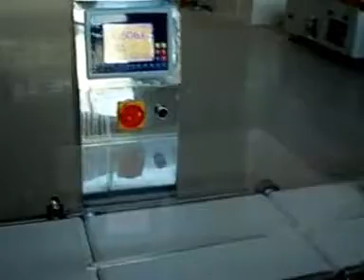walnut packing machine,pistachio packaging machine,nuts packaging machinery